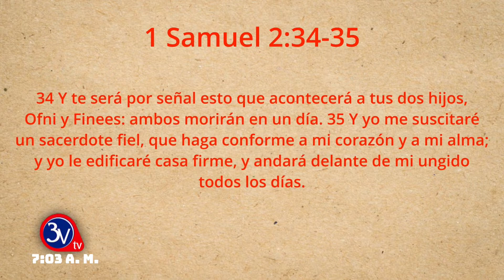05-01-2023 /Palabras de Bendición /Matutino TV 3v